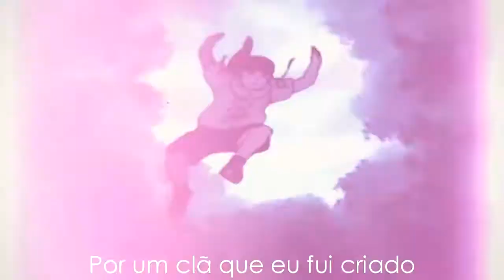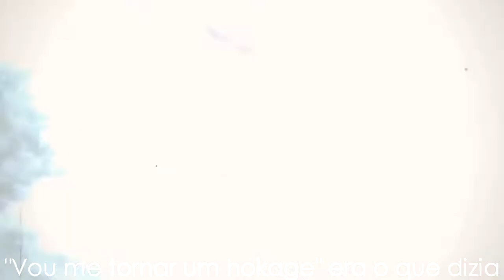Rap do Neji Hyuga (Naruto) BTFênix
*LETRA*

POR UM CLÃ QUE EU FUI CRIADO
DE UM CLÃ QUE EU FUI MARCADO
A MARCA NA TESTA QUE FALA QUE NÃO SOU RESPEITADO

SOBRESSAIO NAS BATALHO PRESO SEMPRE AO MEU FUTURO
TENDO SEMPRE EM MENTE QUE DOM GANHA TRABALHO DURO

PESSOAS DESSE CLÃ TEM QUE SERVIR O SUPERIOR
PORQUE SOMOS MAL RESPEITADOS NOZ SOMOS O INFERIOR

SEMPRE TENDO O PENSAMENTO QUE NASCEM COM UM DESTINO
E NÃO HÁ COMO MUDAR NEM MESMO COM PODER DIVINO

NÃO PENSAVA EM ME ESFORÇAR NÃO TINHA CEDE DE GANHAR
NÃO TINHA FÉ
QUE ALGUM DIA O DESTINO IA VIRAR

NÃO PENSAVA NO FUTURO ACORRENTADO AO MEU TRAÇADO
SEM PENSAR QUE MEU FUTURO NÃO SERIA AUTO FORMADO

EU SOU O GÊNIO DOS HYUGA NÃO VÃO MAIS VENCER DE MIM
COM BYAKUGAN E ROTAÇÃO SUA VIDA TERÁ UM FIM

NÃO INTENDIA COMO E QUANDO MEU PAI VEIO A FALECER
MESMO EU SEM PODER FAZER NADA ELE VEIO A MORRER

VIVO NUM CLÃ ONDE O DESTINO PARA MIM FOI RESERVADO
COMO EU DIGO NÃO TEM VOLTA EU ESTOU ACORRENTADO
TENTANDO ME LIBERTAR DO DESTINO QUE NASCI
SOU GÊNIO DO CLÃ HYUGA MEU NOME É NEJI

QUANDO CRESCI NÃO ESQUECIA QUE MEU PAI VEIO A MORRER
EU GUARDO MÁGOAS DO PASSADO DO PAI QUE VINHA A PERDER

ME SENTIA COMO UM PÁSSARO COM SEDE DE VOAR
PERDENDO UMA DE SUAS ASAS SEM PODER SE LIBERTAR

ATÉ QUE UM DIA PRESENCIEI UM GAROTO COMOVENTE
QUE SEU ESPIRITO ERA FORTE SEU CORAÇÃO ESTAVA ARDENTE

ELE NÃO DESISTIA DIZIA PARA MIM
QUE ESSE É ERA SEU JEITO NINJA E SERIA HOKAGE NO FIM

"VOU ME TORNAR UM HOKAGE" ERA O QUE DIZIA
SEM SABER QUE ELE ERA O GAROTO DA PROFECIA

ELE NO FIM ME FEZ SORRIR E PENSAR NO MEU FUTURO
QUE QUERIA ME LIBERTAR PULAR ATRAVÉS DO MURO

CADA DIA QUE PASSAVA EU ESTAVA DETERMINADO
ME TORNAR UM GRANDE NINJA TRABALHANDO MEU LEGADO

FOI COM ELE QUE APRENDI QUE O DESTINO DA PRA MUDAR
E POR TUDO QUE JÁ PASSEI EU SEMPRE IREI BATALHAR

GUARDANDO TODOS OS ESFORÇOS QUE O MEU CLÃ JÁ CRIOU
E PELA CASA SECUNDARIA A TODOS QUE JÁ BATALHOU

MAIS ENTÃO EU ENTENDI COMO MEU PAI VEIO A MORRER
SE MATANDO PARA QUEM AMA POSSA SOBREVIVER

E COMO EU DIGO NÃO TEM VOLTA EU ESTOU ACORRENTADO
SOU GÊNIO DO CLÃ HYUGA E POR QUEM AMO  MORRI.